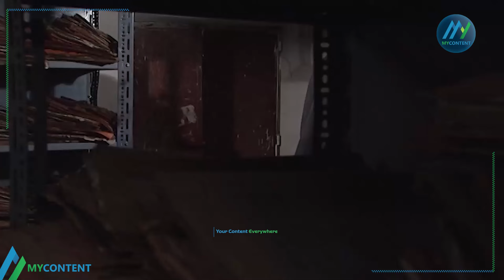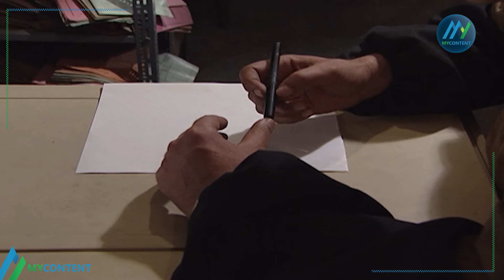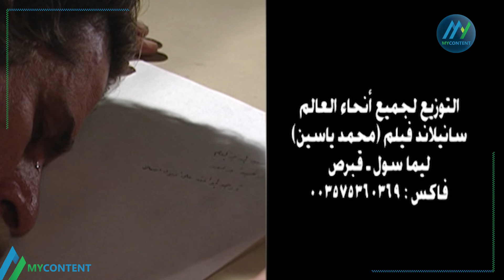Sahrat al-Arshif HD | سهرة الأرشيف كاملة